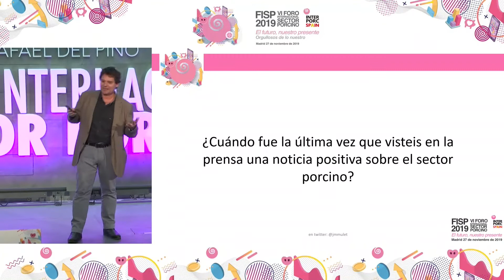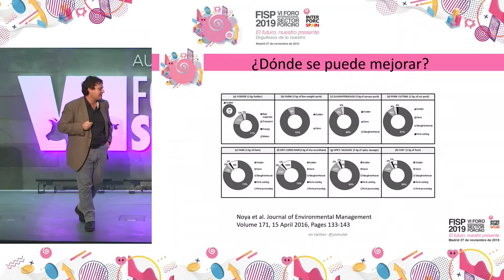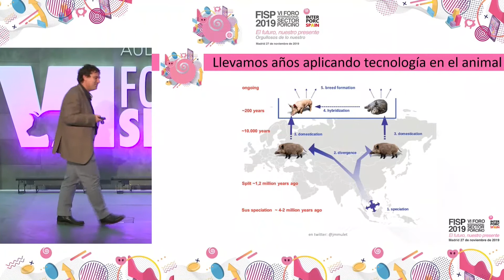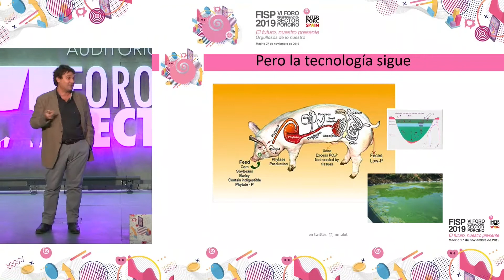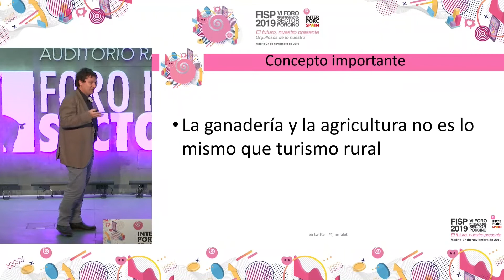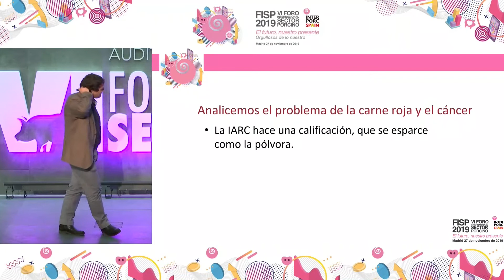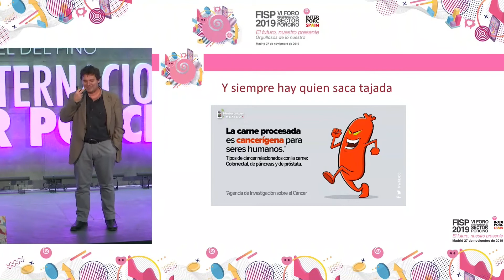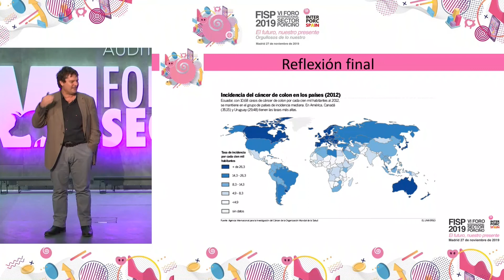Ponencia Don J M Mulet- Foro Porcino VI INTERPORC